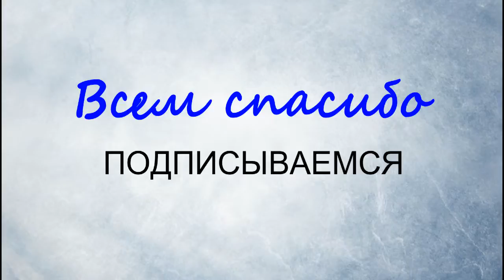Ожидание-реальность косметика с сайта aliexpress.